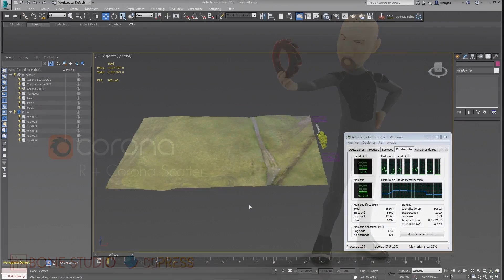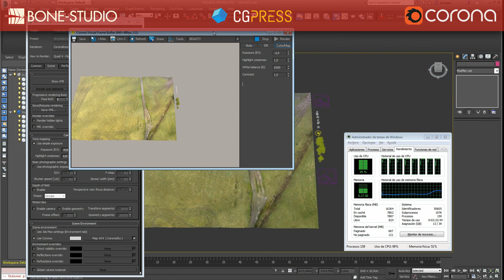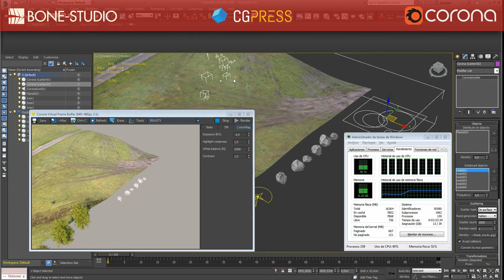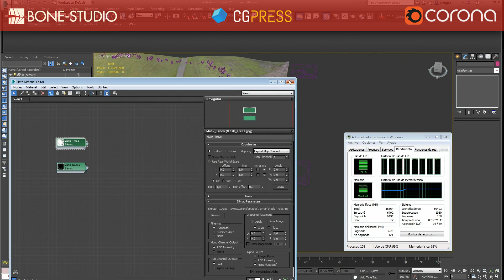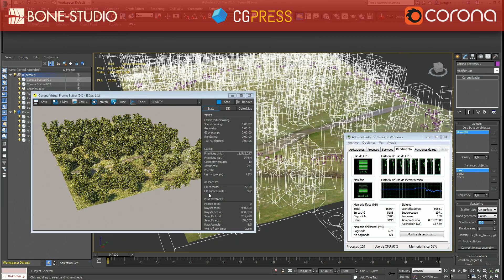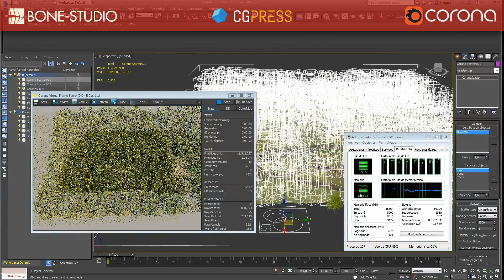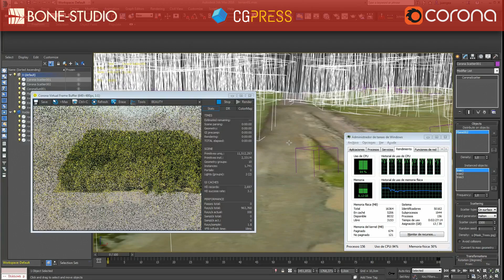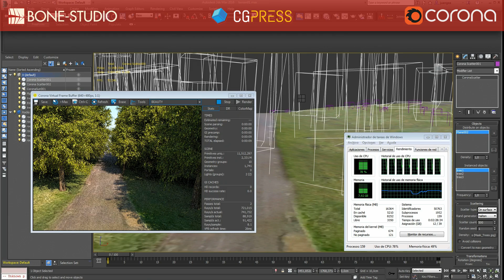Corona IR Scatter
Corona IR Scatter video for CGPress.org review